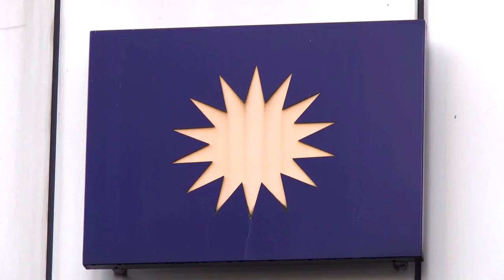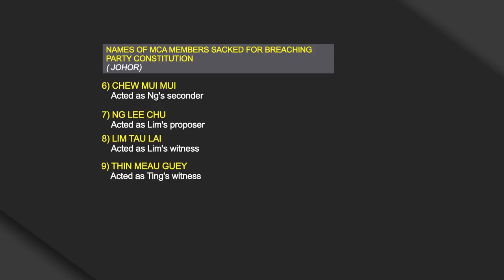MCA Sacks 12 For Violating Party Constitution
12 MCA members have been sacked from the party effective immediately.

This was after they breached the party's constitution for offering their names as independent candidates and contesting the general election under an Opposition ticket.

(Soundbite of Tan Sri Chor Chee Heung / MCA Disciplinary Board Chairman

Subtitle:

Their action of contesting as independents and opposition candidates affect the image of MCA. It also seems like they want to sabotage the BN candidates in the areas they are contesting. If we don't take action, the party would be seen as weak and its members indiscipline.)